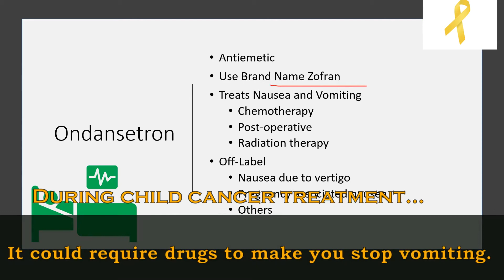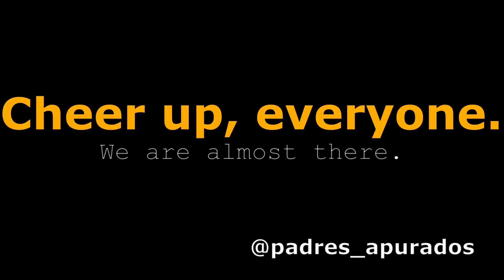(DIS)SIMILARITIES between CORONAVIRUS 🦠 and child cancer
The confinement, the anxiety 😰, the masking 😷, and wanting to leave the house and not being able to do so… these situations arose during the coronavirus pandemic, and affected all of US, and still does.
In this video we show the (dis)similarities between coronavirus and cancer treatment.